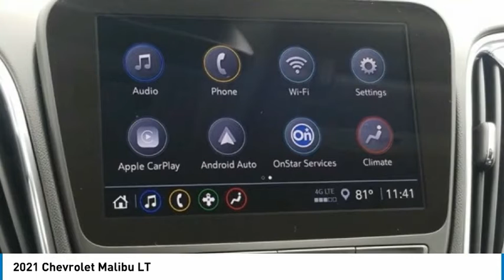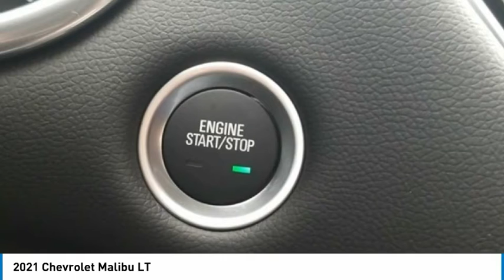2021 Chevrolet Malibu LT Mosaic Black Metallic in Chattanooga 21034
310 E. 20th Street